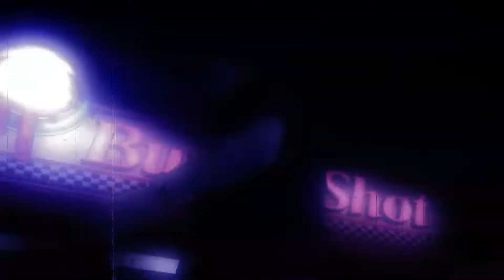Bout to Get Jumped by LycoReco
In LycoReco, Chisato and Takina were assigned their next mission by Mika. But she decided to take care of her personal matters first over some D4DJ figurines that some British roadman broke. And she wants to meet up with him, just to jump him (assisted by Takina). Then she'll take care of the mission assigned by Mika.
Shout out to Prismaillya/Akkariin for the Chisato and Takina GTA 5 mod
Cast:
Chisato: Mazikeen
Takina: ChantelleDanayVA
Mika: KusoOverlord
Mizuki: Sweetest-Daydreams
Alan: Masonerz
Roadman: Dougy_Uk
Rika: Mazikeen (Due to some circumstances with the previous Rika VA, I got Mazi to voice her along with Chisato)